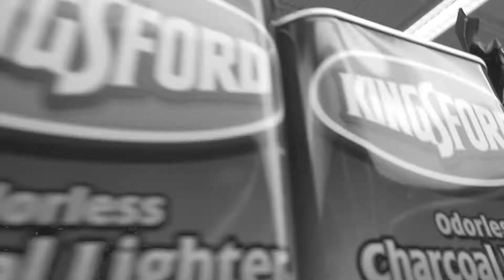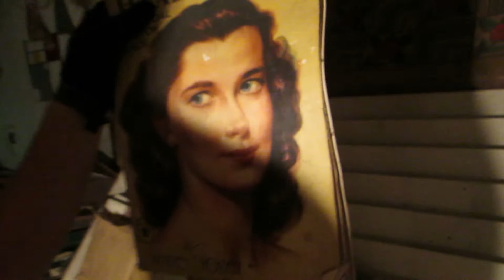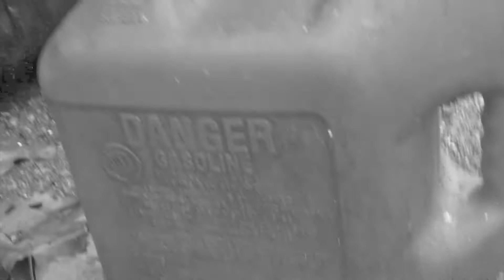ELEPH1ST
When a mental breakdown enters the physical world, the results can be detrimental. No one will believe you.

Concept and Music: Demetrios Stoulis

Editor and Filmer : Jeremy Wolf